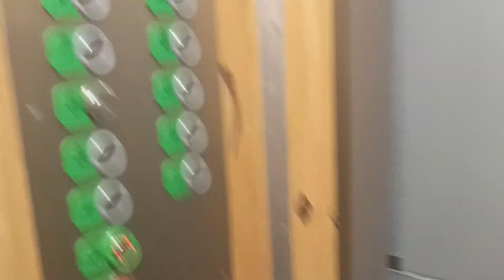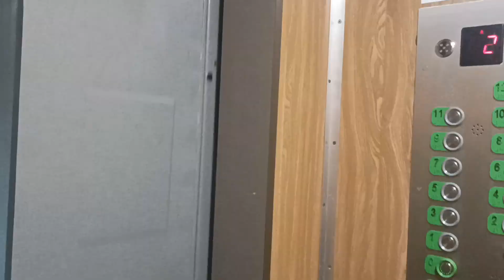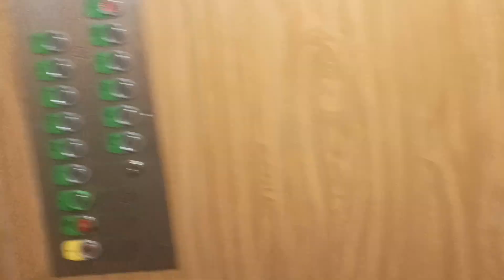2x ZREMB Zmodernisowana ulica Atutowa 7 Warszawa